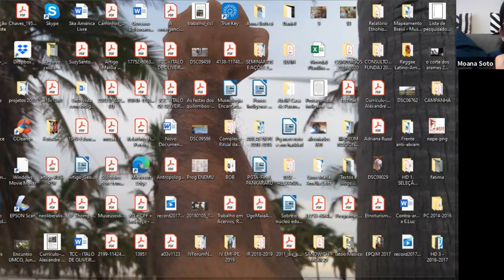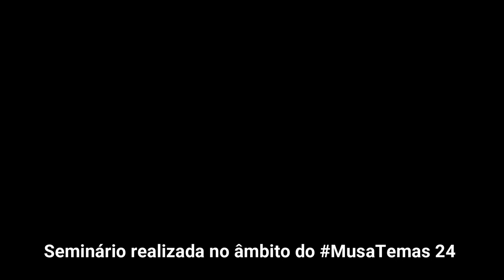24 REA Sociomuseologia - Museus Indígenas, Mobilizações Étnicas e Cosmopolíticas da Memória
REA 24 Sociomuseologia - Museus Indígenas, Mobilizações Étnicas e Cosmopolíticas da Memória. Seminário ministrado pelo Prof. Doutor Alexandre Gomes (NEPE- UFPE).
FCT Projeto CEECIND/04717/2017 em parceria com a Cátedra UNESCO-U. Lusófona “Educação, Cidadania e Diversidade Cultural”